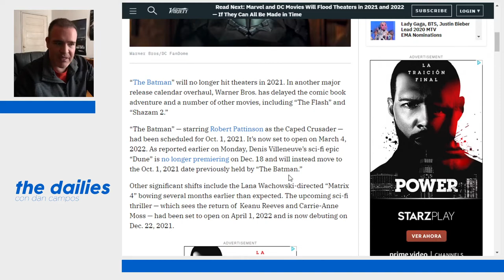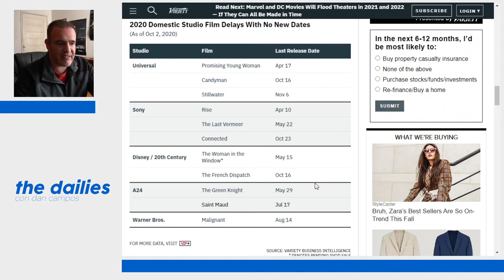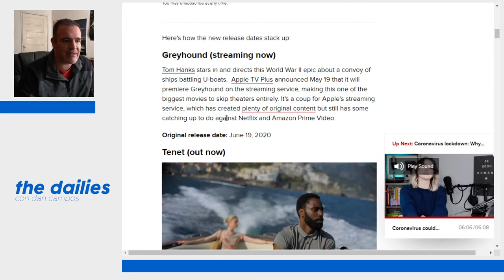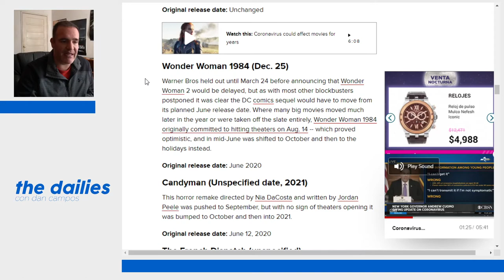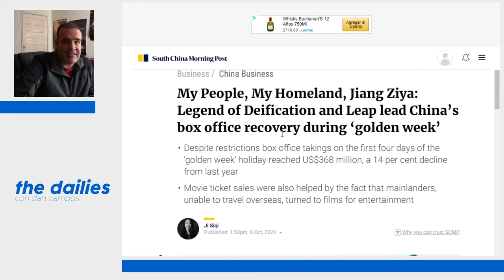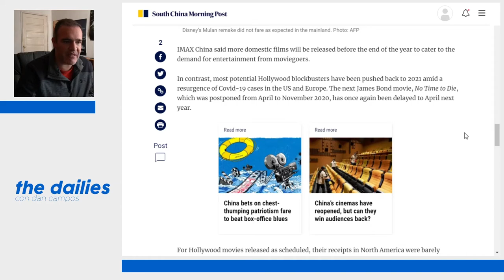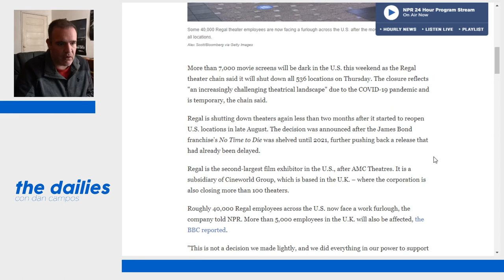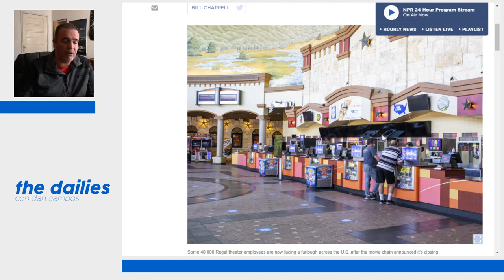The Dailies 14 - Retrasos en los Estrenos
Nuevos anuncios de retrasos de los estrenos más esperados en cine. ¿Cuáles fueron y cómo nos afectan?